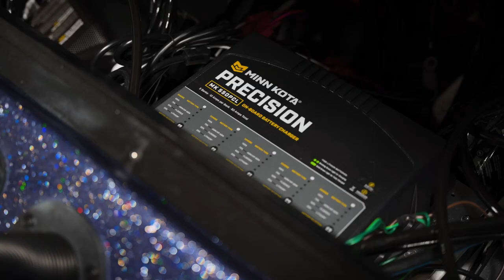The Best Value Tournament Rig? NEW 2024 Skeeter ZXR20!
When you're out on the tournament trail, you're looking for any edge you can find. This provides it. The ZXR20 is the latest evolution of Skeeter's groundbreaking FXR technology. Featuring the Yamaha SHO V-Max V6 250 HP engine, G4N HELIX 12 Mega SI at the console, G4N HELIX 9 MEGA DI at the bow, Active Anchor 8’ dual Raptors by Minn Kota, a Custom Skeeter Built ZXR touring trailer, and much much more; this boat is a force to be reckoned with. Check this video out for more information!

0:00 Intro
0:26 Outboard / Shallow Water Anchors
0:44 Electronics
1:17 New Features
2:12 Trailer
2:49 Specs
3:12 Skeeter Real Money
3:25 Outro